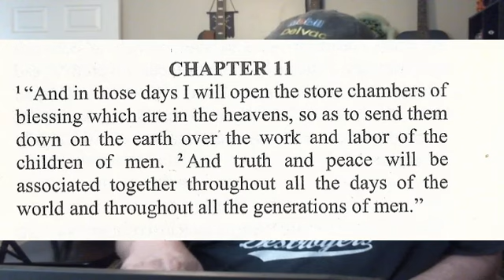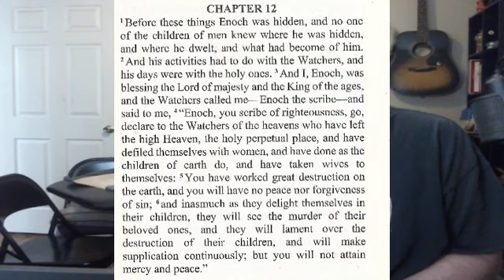The Book of Enoch Chapter 11 and 12 (Enoch is commanded to deliver a message)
enoch the missing persons is ordered by the remaining watchers to deliver a message to the reprobates.